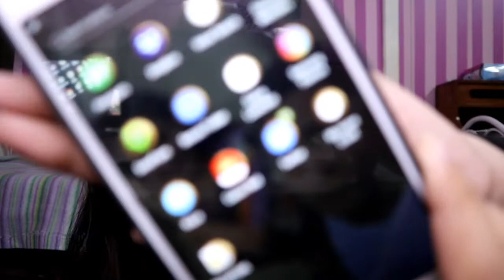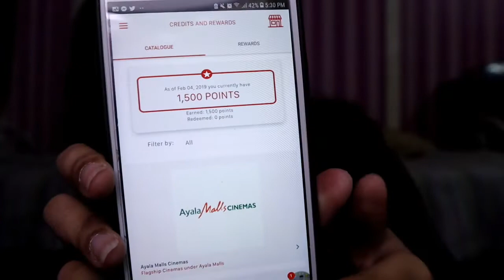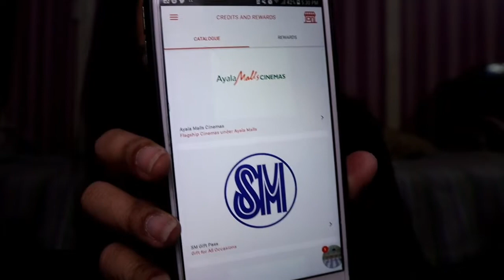Unboxing my New Camera 😍 | Jubi Galicia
sorry for the unprofessional edit. 😂